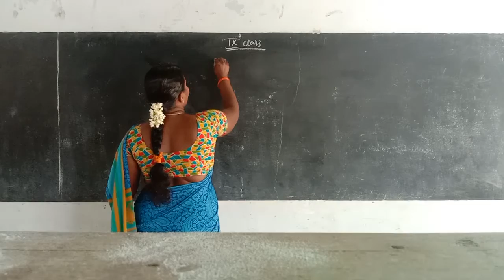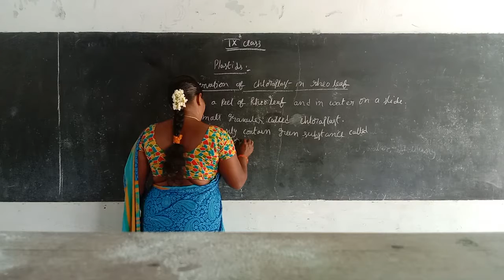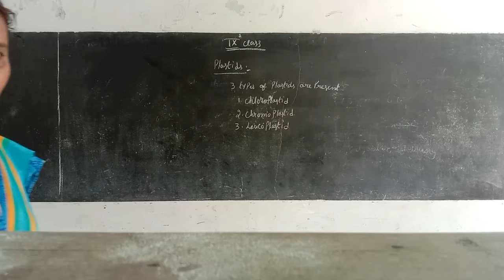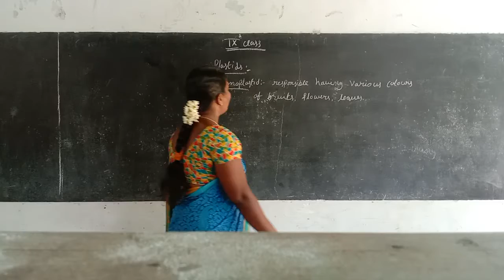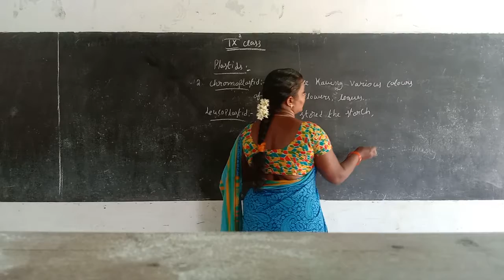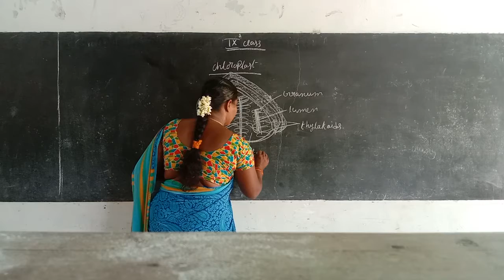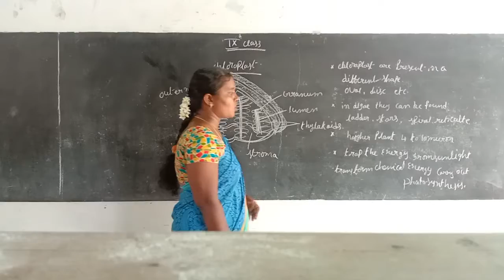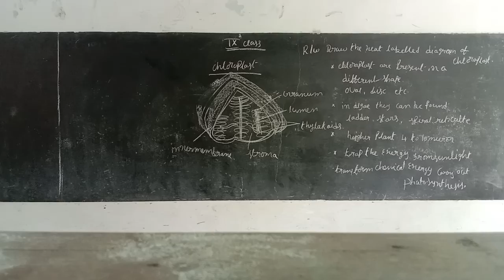9th class biology